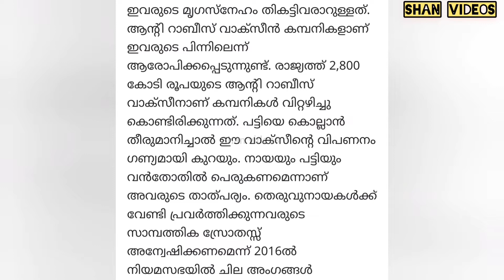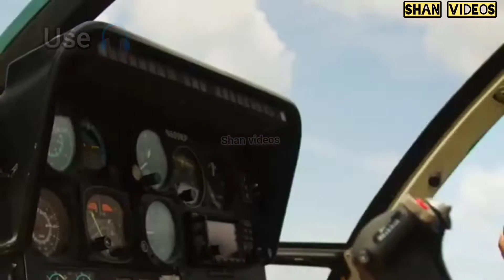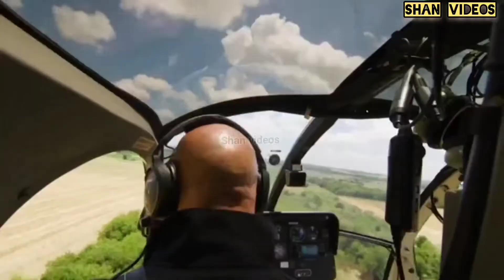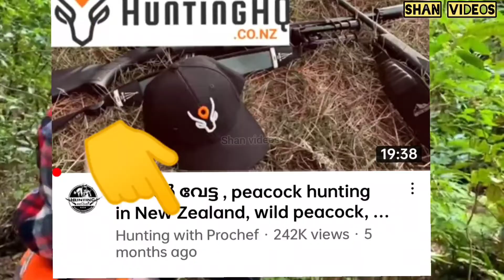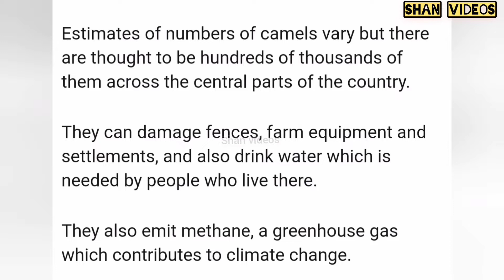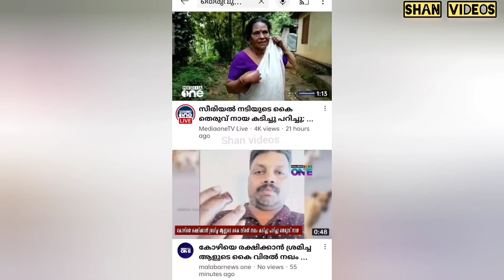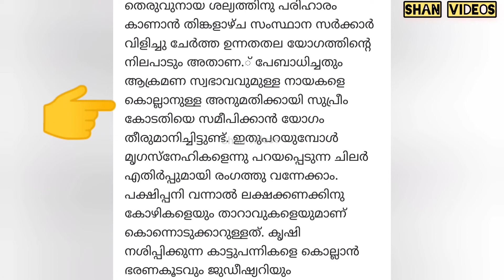ശല്യമെങ്കിൽ മറ്റു രാജ്യത്തെ നടപടി നോക്കൂ...